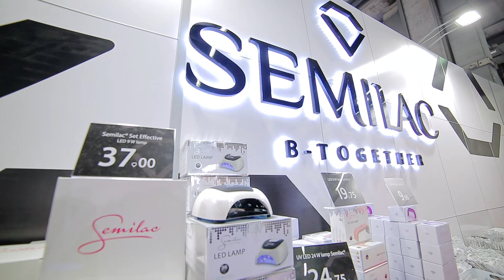💅 Semilac na targach Cosmoprof Worldwide Bologna 💅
Marzec byl dla nas bardzo intensywnym miesiącem. Byliśmy na największych targach w branży kosmetycznej na świecie - Cosmoprof Worldwide Bologna. Była to dla nas doskonała okazja aby zaprezentować portfolio naszej marki nowym odbiorcom.

💗Jedno wiemy na pewno - kobiety łączy pasja do pięknych paznokci💗